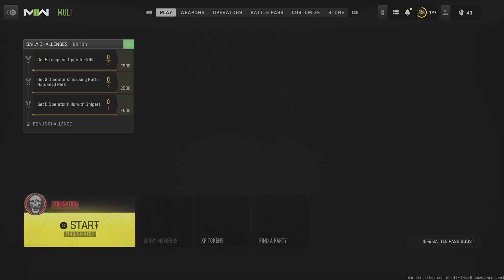The sooner the better they are done !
Camo grind !